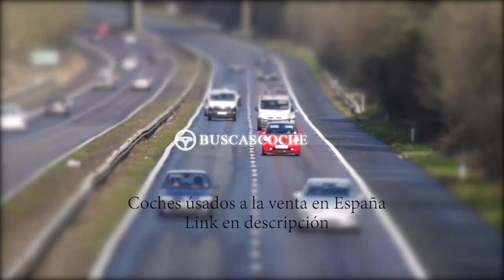Ssangyong Korando en Barcelona desde 10900€, mejores ofertas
Ultimos coches Ssangyong Korando usados en venta en la provincia de Barcelona, visita para verlos.